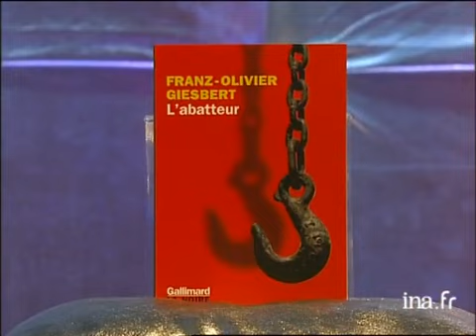Interview biographie de Franz Olivier Giesbert - Archive INA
Thierry ARDISSON reçoit le journaliste et écrivain Franz-Olivier GIESBERT pour la parution de son roman policier "L'abatteur". L'animateur retrace brièvement la vie et la carrière de son invité et lit des passages de son livre. Franz-olivier GIESBERT explique pourquoi il est végétarien (comme l'héroïne de son livre), dit qu'il croit en dieu à sa manière et parle de "L'ecclésiaste". Eric CANTONA, présent sur le plateau demande pour plaisanter si "L'ecclésiaste" est un joueur. Il parle ensuite de la manière dont il a construit son roman policier. Lorsque Thierry ARDISSON lui demande comment il trouve le temps pour écrire, il dit qu'il dort très peu . Images d'archive INA